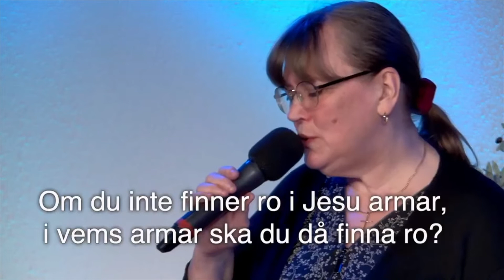Gudstjänst 31 januari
I dagens gudstjänst:
Sång: Jenny Tidqvist och Madeleine Boukachavia.
Vittnesbörd: Frida Stridh som arbetar med COVID-patienter
Predikan: Linda Andreasson

Pingstförsamlingens  verksamhet finansieras med frivilliga gåvor. Vill du vara med och bidra? Swish: 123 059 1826. Bankgiro: 470-0720.